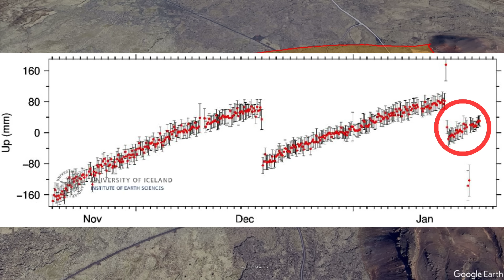ISLAND Update: Starke Inflation bei Svartsengi – Menschen brechen durch Asphalt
ISLAND Update 19.01.24

Im Ausbruchsgebiet auf der Reykjaneshalbinsel in Island hat die Erdbebentätigkeit gestern leicht nachgelassen, befindet sich jedoch immer noch auf einem erhöhten Niveau. Gestern wurden 160 schwache Erdbeben registriert, im Vergleich zu 200 am Vortag. Bis heute Morgen wurden weitere 60 Beben erfasst. Die Bodenhebung bei Svartsengi bleibt hoch, und obwohl die Wissenschaftler der Isländischen Meteorologischen Behörde (IMO) noch keine konkreten Hebungsraten bekanntgeben möchten, lassen die Grafiken zur Bodendeformation darauf schließen, dass die tägliche Hebung zwischen 1 und 2 Zentimetern liegt, was als bemerkenswert betrachtet wird. Es bleibt jedoch unklar, ob die Bodenhebung allein durch aufsteigendes Magma verursacht wird oder ob tektonische Prozesse als Nachwirkung der Grabenbildung eine Rolle spielen.
Die erneute Grabenbildung hat dramatische Auswirkungen auf Grindavik. Aufgrund der Bodenbewegungen haben sich zahlreiche Hohlräume unter der Stadt gebildet, von denen nicht alle an der Oberfläche sichtbar sind. Es gibt Berichte über Einsatzkräfte, die auf Straßen in Grindavik durch den Asphalt brachen, weil sich unter den Straßen Hohlräume gebildet hatten. Glücklicherweise wurde niemand in tiefe Löcher gezogen. Solche Effekte erinnern an das Begehen von Lavafeldern, wo man gelegentlich durch eine Erstarrungskruste in darunter liegende Hohlräume einbricht und sich dabei oft die Schienbeine verkratzt. In Island finden nun täglich Konferenzen statt, um zu beraten, wie es mit Grindavik weitergehen soll. Eine dieser Konferenzen behandelte gestern versicherungstechnische Fragen. Den Bewohnern von Grindavik wurde zugesichert, dass die Naturkatastrophenversicherung Schäden an Gebäuden abdeckt, die durch die Grabenbildungen entstanden sind. Jeder, der eine Brandschutzversicherung abgeschlossen hat, ist ebenfalls versichert. Allerdings kommt die Versicherung nicht für Schadensersatzforderungen auf, die sich aus der Nichtnutzbarkeit unbeschädigten Wohneigentums ergeben. Ein weiteres Thema ist der Umgang mit Folgeschäden. Ein Problem besteht darin, dass es in den evakuierten Gebäuden zu Frostschäden kommen kann, da selbst unbeschädigte Häuser derzeit keine Heizungen haben. Einsatzkräfte sind in Grindavik im Einsatz, um möglichst viele Häuser mit mobilen Heizungen zu versorgen und Frostschäden zu verhindern. Obwohl die Prognosen düster sind und Vulkanologen mit weiteren, möglicherweise stärkeren Eruptionen rechnen, hat die Stadt Grindavik noch nicht aufgegeben.

Liebe Grüße.

Patrick LYDOM Production
Einblendung Foto: Björgunarsveitin Þorbjörn
Live From Island
Live Bild: mbl.is
Vulkane.net (Marc Szeglat)
LYDOM APP: Alle Seiten in einer App
Discord Server:
Partner YouTube Kanäle:  @vulkantastisch   und  @THETRAVELER-ui5fr   und  @AstroTim  und  @APOCALYPTICSCIENCE  und  @LPIndie